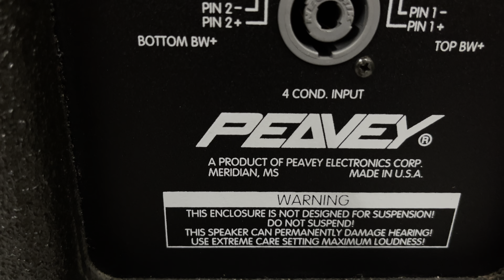Súp bãi PEVEY DTH-215b kép 40 từ 22 coi 100. chơi thấu tim. zin 99.9%